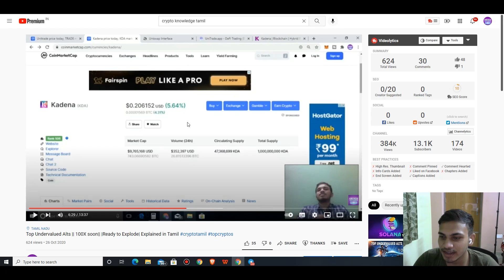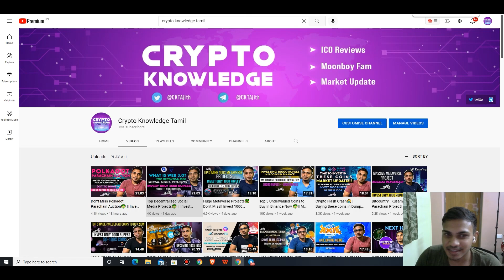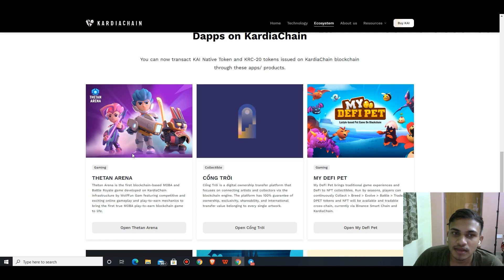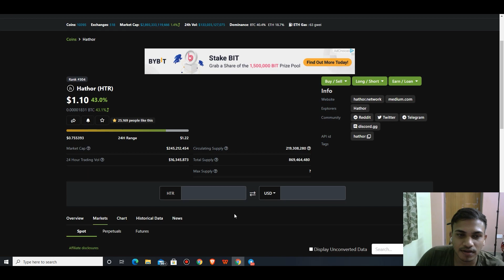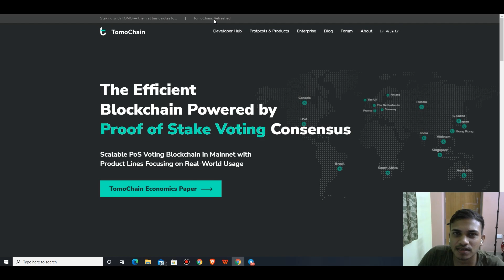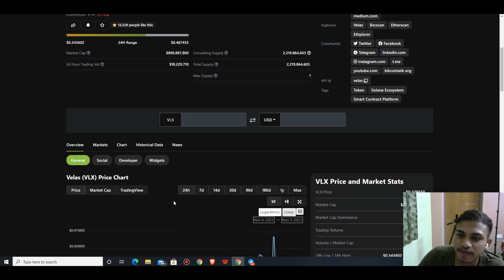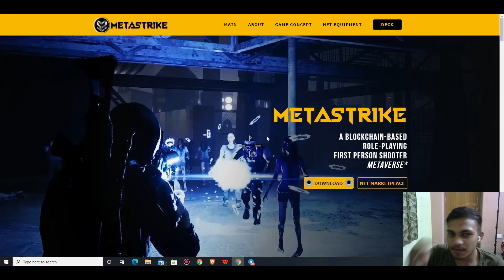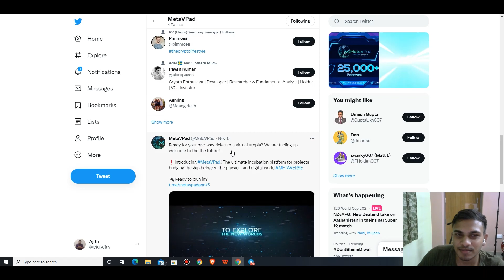Top 5 Undervalued Blockchain Coins😍 || Invest 2000 Rupees Each!! || Next Kadena🤑?? in Tamil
Timecodes
0:00- Intro
02:15- 1st Project
08:23- 2nd Project
09:20- 3rd Project
10:35- 4th&5th Project
12:53- Upcoming Projects to Watch